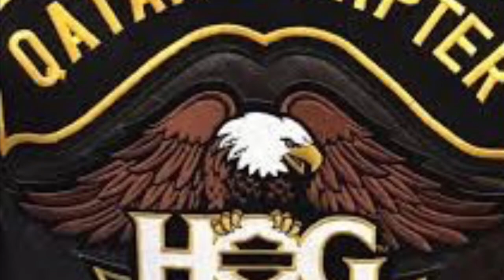Qatar Jeep Owners Group and HOG Qatar Chapter 15 March 2019